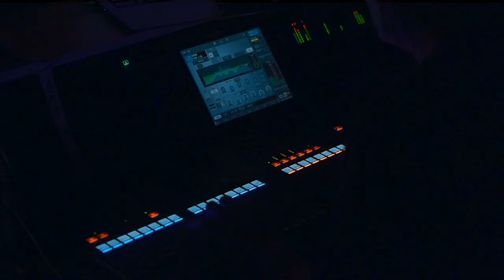Exaltaré tu nombre - Esteban Flores Music (Vídeo Oficial)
🌟 ¡Bienvenidos al Vídeo Oficial de "Exaltaré tu Nombre" de Esteban Flores Music! 🌟

Sumérgete en un momento de adoración auténtica con esta hermosa canción que eleva el nombre del Señor. "Exaltaré tu Nombre" es una expresión apasionada de alabanza y entrega, donde cada palabra y nota buscan honrar a Dios con todo el ser.

La letra nos guía a través de un viaje de esperanza y fe, recordándonos que en las circunstancias más difíciles, Dios es nuestra luz eterna. La melodía contagiosa y la profunda adoración te envolverán, recordándote la grandeza del Señor y Su gracia redentora.

🙌 ¡Prepárate para experimentar la presencia de Dios mientras Esteban Flores Music nos lleva a exaltar el nombre de Aquel que es digno de toda alabanza! 🙌

No te pierdas esta oportunidad de elevar tu espíritu y cantar con todo tu ser. Dale play, comparte y únete a la comunidad de adoradores que exaltan el nombre de Dios. 🎶✨

ʜᴛᴛᴘꜱ://ᴡᴡᴡ.ʏᴏᴜᴛᴜʙᴇ.ᴄᴏᴍ/ᴄʜᴀɴɴᴇʟ/ᴜᴄᴡᴘᴄQ6ʜᴡᴀᴅᴜᴋᴊꜰᴅᴀᴢᴏ_ᴏᴅᴏQ?ᴠɪᴇᴡ_ᴀꜱ=ꜱᴜʙꜱᴄʀɪʙᴇʀ

📌ᴘᴀʀᴀ ɪɴᴠɪᴛᴀᴄɪᴏɴᴇꜱ ᴇꜱᴄʀɪʙᴇ ᴀ:
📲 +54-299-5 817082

                 ᴇxᴀʟᴛᴀʀᴇ ᴛᴜ ɴᴏᴍʙʀᴇ

ʏᴏ ᴛᴇ ᴀʟᴀʙᴀʀᴇ ꜱᴇÑᴏʀ, ʏᴏ ᴛᴇ ᴀᴅᴏʀᴀʀᴇ ꜱᴇÑᴏʀ
ʏᴏ ᴛᴇ ʜᴏɴʀᴀʀᴇ ꜱᴇÑᴏʀ, ᴄᴏɴ ᴍɪ ᴀʟᴍᴀ ᴍᴇɴᴛᴇ ʏ ᴠᴏᴢ
ʏᴏ ᴛᴇ ᴇɴᴛʀᴇɢᴀʀᴇ ᴍɪ ꜱᴇʀ , ᴘᴏʀ ᴄᴏᴍᴘʟᴇᴛᴏ ᴀ ᴛɪ ᴅɪᴏꜱ ꜰɪᴇʟ
ᴄᴏɴ ᴍɪ ꜰᴏʀᴍᴀ ᴅᴇ ᴀᴄᴛᴜᴀʀ , ᴛᴜ ɴᴏᴍʙʀᴇ ᴇɴᴀʟᴛᴇᴄᴇʀÉ
ᴏʜ ᴏʜ ᴏʜ ᴏʜ , ɪᴇ ʜᴇ ʜᴇ ʜᴇ // …

ᴄᴏʀᴏ:
ᴅɪᴏꜱ ʏᴏ ᴇxᴀʟᴛᴀʀᴇ ᴛᴜ ɴᴏᴍʙʀᴇ; ᴅɪᴏꜱ ᴛᴜ ɴᴏᴍʙʀᴇ ᴇxᴀʟᴛᴀʀÉ //

-ᴍɪ ᴇꜱᴘᴇʀᴀɴᴢᴀ ʜᴀꜱ ꜱɪᴅᴏ ᴅɪᴏꜱ , ᴇɴ ᴍɪ ᴄɪʀᴄᴜɴꜱᴛᴀɴᴄɪᴀ ʜᴏꜱᴛɪʟ
ʟᴀ ᴛᴏʀᴍᴇɴᴛᴀ ꜱᴇ ᴇxᴛɪɴɢᴜɪÓ ᴄᴜᴀɴᴅᴏ ʏᴏ ᴄʟᴀᴍᴇ ᴀ ᴛɪ
ʏ ꜰᴜᴇ ᴛᴀɴ ᴛʀᴇᴍᴇɴᴅᴏ, ᴏʜ ! ᴇꜱᴛᴇ ʜᴏᴍʙʀᴇ ᴅᴜʀᴏ ꜱᴇ ᴀʙʟᴀɴᴅᴏ
ʟᴜᴢ ᴇᴛᴇʀɴᴀ ᴀᴘᴀʀᴇᴄɪÓ ʏ ᴠɪᴅᴀ ɴᴜᴇᴠᴀ   !

🎬  ᴅɪʀᴇᴄᴄɪÓɴ ᴅᴇ ᴠɪᴅᴇᴏ:  ʀᴏᴍɪɴᴀ ᴘᴇʟᴀᴇᴢ
ᴘʀᴏᴅᴜᴄᴛɪᴏɴ ᴍᴀɴᴀɢᴇʀ: ʀᴏᴍɪɴᴀ ᴘᴇʟᴀᴇᴢ
ᴇᴅɪᴄɪÓɴ ᴅᴇ ᴠɪᴅᴇᴏ: ꜱᴀɴᴛɪᴀɢᴏ ᴍᴀɴQᴜᴇᴏ

🎬ᴘʀᴏᴅᴜᴄᴄɪÓɴ ᴍᴜꜱɪᴄᴀʟ: ᴇꜱᴛᴇʙᴀɴ ꜰʟᴏʀᴇꜱ
ʟᴇᴛʀᴀ: ᴇꜱᴛᴇʙᴀɴ ꜰʟᴏʀᴇꜱ
ɢʀᴀʙᴀᴅᴏ ᴘᴏʀ: ᴇꜱᴛᴇʙᴀɴ ꜰʟᴏʀᴇꜱ; ʀᴏᴍɪɴᴀ ᴘᴇʟᴀᴇᴢ
ɢᴜɪᴛᴀʀʀᴀꜱ: ꜱᴇʙᴀꜱᴛɪᴀɴ ꜰᴜᴇɴᴛᴇꜱ ; ꜰᴇʀɴᴀɴᴅᴏ ᴛᴏʟᴇᴅᴏ
ᴍᴇᴢᴄʟᴀ: ᴇꜱᴛᴇʙᴀɴ ꜰʟᴏʀᴇꜱ ( ᴇꜱᴛᴜᴅɪᴏ -ᴀʀᴘᴀꜱ ᴘʀᴏᴅᴜᴄᴄɪᴏɴᴇꜱ )
ᴍᴀꜱᴛᴇʀɪɴɢ: ᴇꜱᴛᴇʙᴀɴ ꜰʟᴏʀᴇꜱ
ʙᴀᴛᴇʀÍᴀ: ᴊᴏʀɢᴇ ᴇꜱᴄᴏʙᴀʀ ; ʙʀɪᴀɴ ᴅᴜʀᴀɴ
ʙᴀᴊᴏ: ᴊᴀᴠɪᴇʀ ɢᴀʀᴄɪᴀ
ᴘɪᴀɴᴏ ʏ ᴛᴇᴄʟᴀᴅᴏꜱ: ᴇꜱᴛᴇʙᴀɴ ɢᴀʟʟᴀʀᴅᴏ
ᴄᴏʀᴏꜱ: ᴘᴀᴛʀɪᴄɪᴀ ᴄʜᴀᴀʀ; ᴇᴠᴇʟʏɴ ᴍᴀɴʀɪQᴜᴇᴢ; ᴀʙɪɢᴀɪʟ ᴍᴀɴʀɪQᴜᴇᴢ

ʟɪꜱᴛᴀ ᴅᴇ ʀᴇᴘʀᴏᴅᴜᴄᴄɪÓɴ ʀᴇᴄᴏᴍᴇɴᴅᴀᴅᴀ !
ʜᴛᴛᴘꜱ://ʏᴏᴜᴛᴜʙᴇ.ᴄᴏᴍ/ᴘʟᴀʏʟɪꜱᴛ?ʟɪꜱᴛ=ᴘʟ0ꜱʟᴛᴡɪᴘɪQꜱʙ4ᴠʀʀ3ᴘxᴍ45ᴄ8ᴡʟ5ʀᴊᴅᴄᴍ1